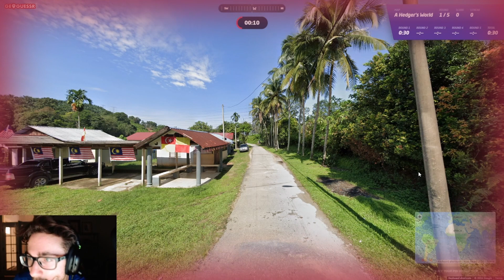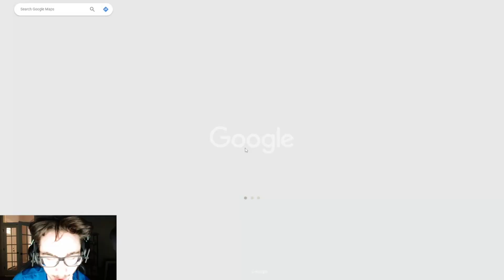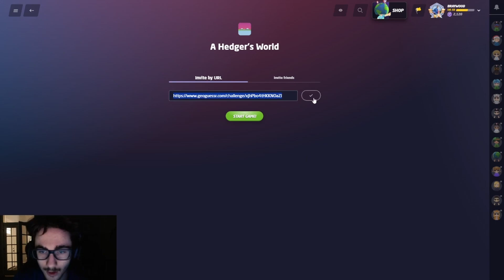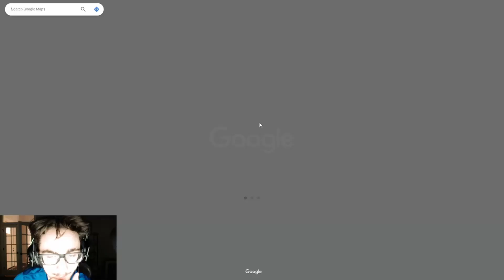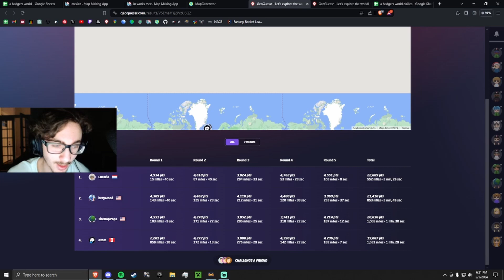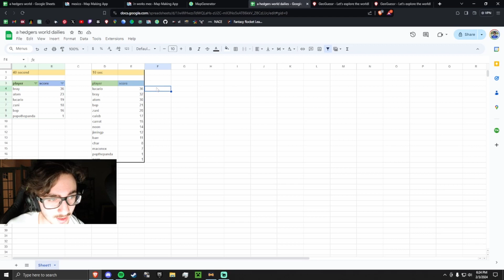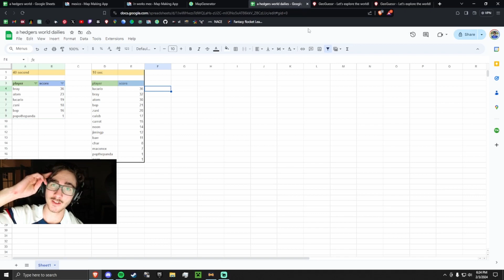Finally my best day in Geoguessr(sorta)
The 8th daily challenge with 'A Hedger's World'. All players you can find on Twitter, Youtube, and Twitch!